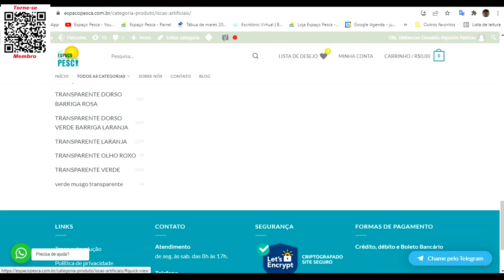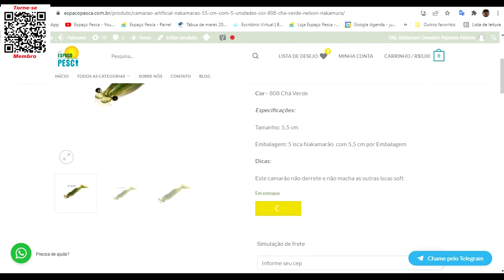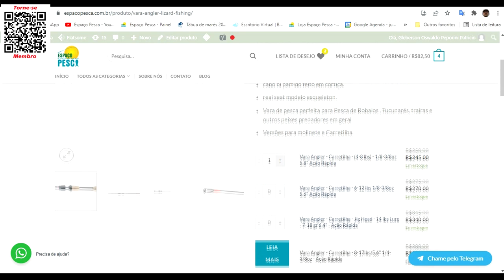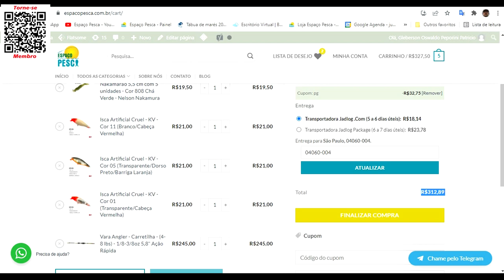PRORROGADA!!!!!! - Aniversário do Espaço Pesca - Tudo com 10% OFF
Não Perca Pescador.
Promoção de Aniversário do Espaço Pesca Prorrogada até dia 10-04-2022.
Não vai perder é toda a loja com 10! de desconto usando o cupom código "PG".
APROVEITE!
Abraços
P.G

Segue abaixo os links dos materiais em destaque na loja, só clicar para ver mais e poder também adquirir.

▬▬▬▬▬▬ Contatos profissionais  ▬▬▬▬▬▬▬
- Parcerias